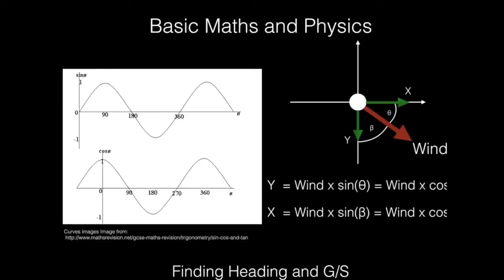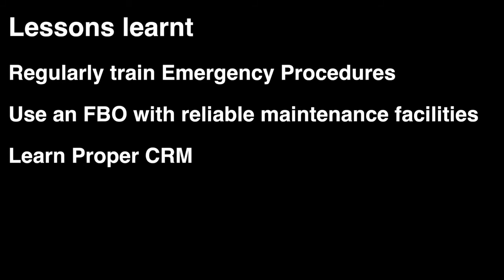Fatal Spin Crash of Beechcraft Queen Air On Take Off Mayday Talk Episode 14 Part 1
A Beechcraft Queen Air multi engine propeller aircraft crashes into the ground in a UFIT (uncontrolled flight into terrain) after a left engine failure, caused by an engine fire.. The aircraft attempted to make a left turn at a steep bank angle and slow airspeed.

The three people on board and ten others on the ground were killed in the accident.

Watch this Mayday Talk Episode to find out more about it.

The main themes on this channel are:

Flight Training
Plane Spotting
Aviation Related Tutorials
Mayday Talk
What Happens if you stood on the wing of a Plane?

The main theme of this channel is Mayday Talk.

This channel is still in development as I'm in the middle of studying two courses (including my personal pilot training) and as for now there is no regular uploading schedule.